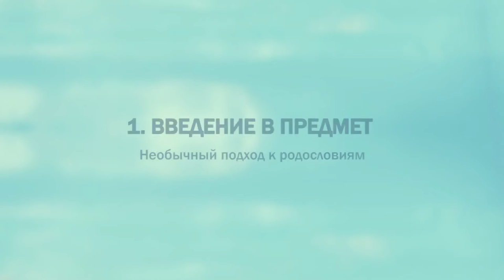PT221 Rus 5 Введение в предмет Необычный подход к родословиям